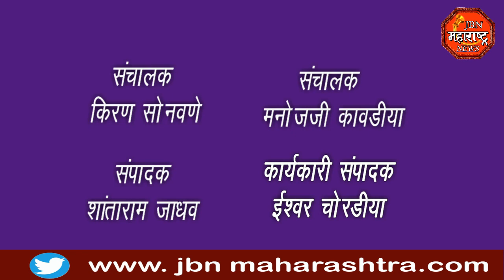भाजपाचे सरपंच व ४ सदस्य तर राष्ट्रवादीचे ५ सदस्य.ग्रामपंचायत बिनविरोध